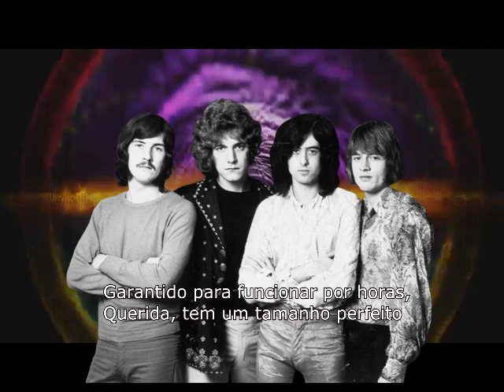Trampled Under Foot - Led Zeppelin (LEGENDADO)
Greasy slicked-down
Groovy leather trim
I like the way ya hold the road
Mama, it ain't no sin
Talking 'bout love

I'm talking 'bout love
I'm talking 'bout

Ooh, trouble-free transmission
Helps your oil's flow
Mama, let me pump your gas
Mama, let me do it all

Talking 'bout love, ah
Talking 'bout love, oh
Talking 'bout

Check that heavy metal
Underneath your hood
Baby, I can work all night
Believe I got the perfect tools

Talking 'bout love
Talking 'bout love
Talking 'bout

Automobile with comfort
Really built with style
Specialist tradition
Mama, let me feast my eyes

Talking 'bout love
Talking 'bout love
Talking 'bout

Factory air-conditioned
Heat begins to rise
Guaranteed to run for hours
Mama, you're the perfect size

Talking 'bout love
Talking 'bout love
Talking 'bout

Grooving on the freeway
Gauges all are red
Gun down on my gasoline
Believe I'm gonna crack your head

Talking 'bout love
Talking 'bout love
I'm talking 'bout
I can't stop talking about
Ooh yeah, yes-ah
Drive on!
Oh yeah, yeah, yeah, yeah, yes, I'm coming through

Come to me for service
Every hundred miles
Baby, let me check your points
Fix your overdrive

Talking 'bout love
I'm talking 'bout
Oh yes, fully automatic
Comes in any size
Makes me wonder what I did
Before we synchronized

Talking 'bout love
I'm talking 'bout

Oh-oh, feather-light suspension
Konis couldn't hold
I'm so glad I took a look
Inside your showroom doors

Talking 'bout love
Talking 'bout love
Talking 'bout

I can't, I can't
Oh, I can't stop talking about love
I can't stop talking about love
Oh, let me go on down, go on down
Go on down, go on down, go on down, yes

I can't stop talking 'bout
I can't stop talking 'bout love, hey
I can't stop talking 'bout love or my baby
I can't stop talking 'bout love, my baby
My baby, my baby, yeah!

Uh
Push
Push
Push it
Push
Push

Compositores: John Bonham / John Paul Jones / James Patrick Page / Robert Anthony Plant
Letra de Trampled Under Foot © Warner/Chappell Music, Inc
Artista: Led Zeppelin
Álbum: Physical Graffiti
Data de lançamento: 1975
Gêneros: Rock, Metal clássico